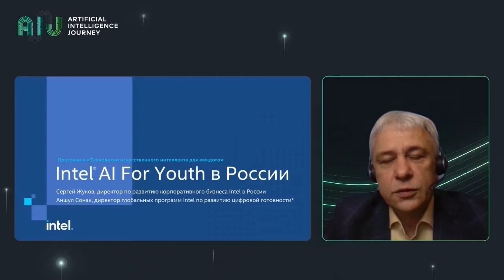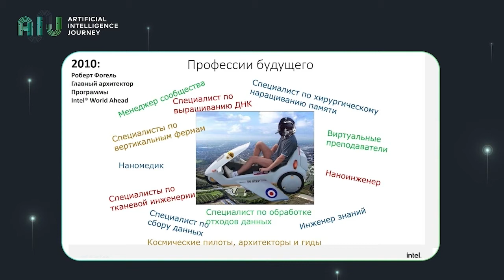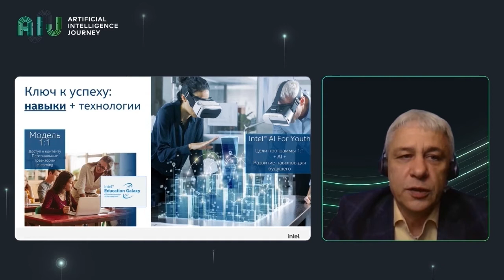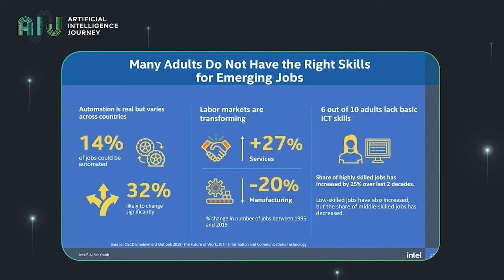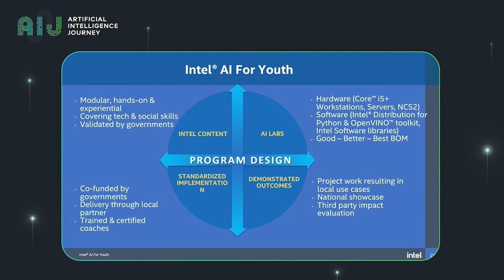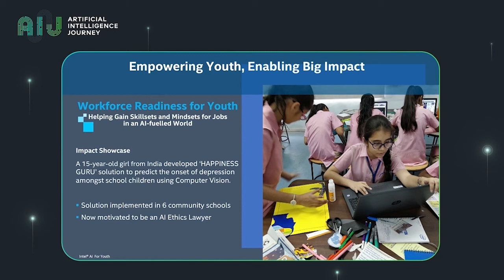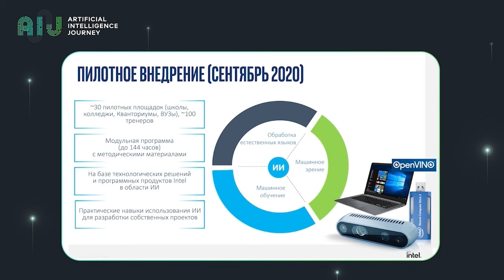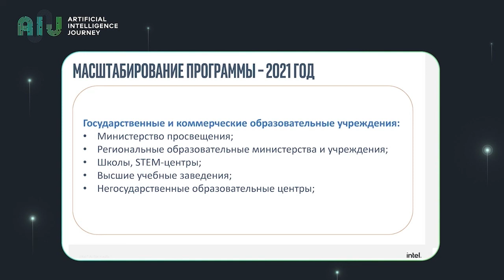20.12.04//Технологии искусственного интеллекта для каждого. Аншул Сонак, Сергей Жуков, Intel